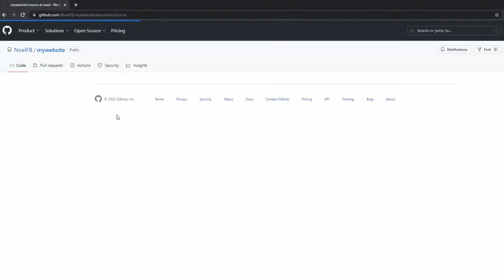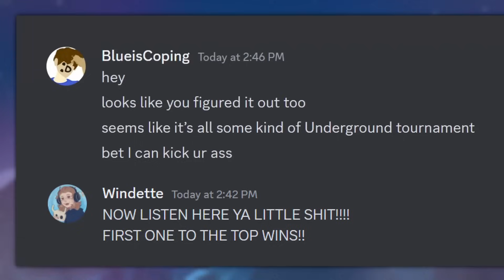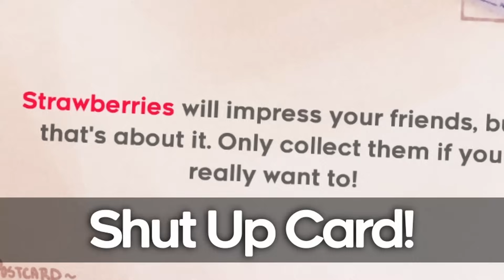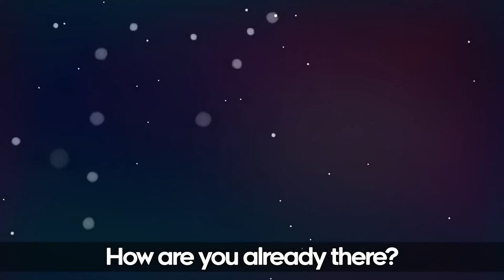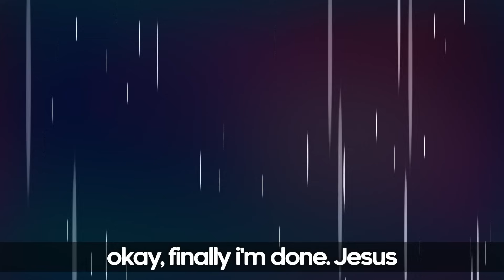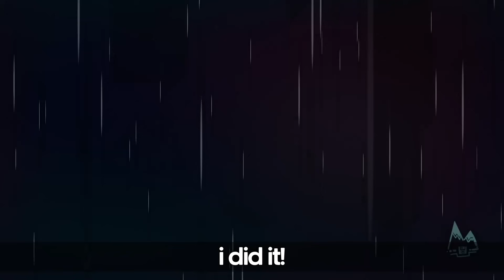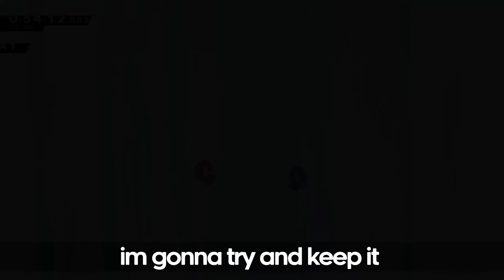(accidentally) Joining a SPEEDRUN Tournament...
SHHH DON'T LET THEM KNOW I SENT YOU!!

I have a twitch Channel!!!

Don't.